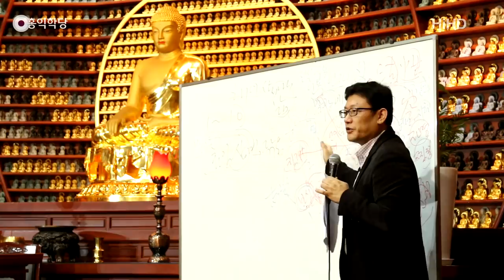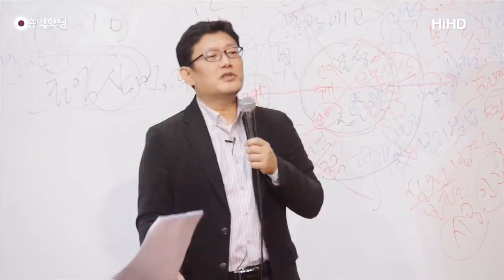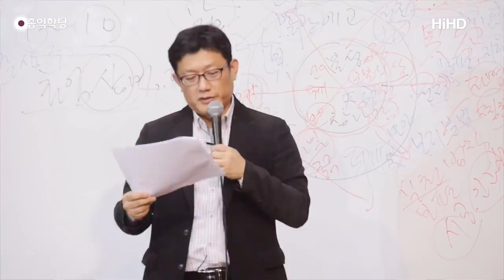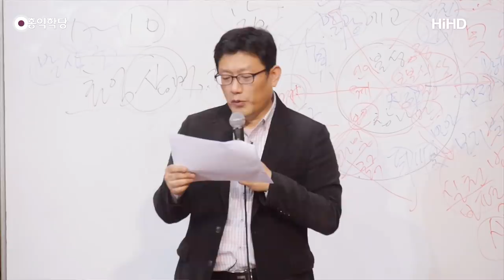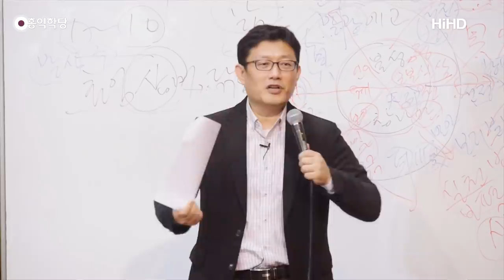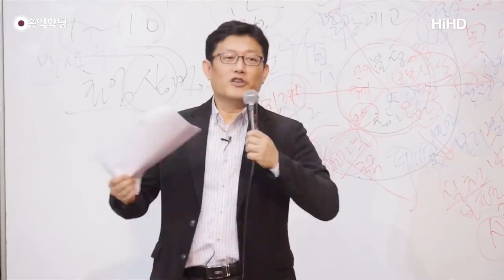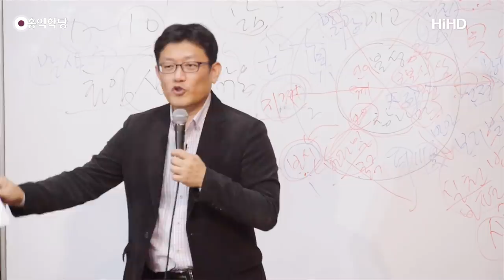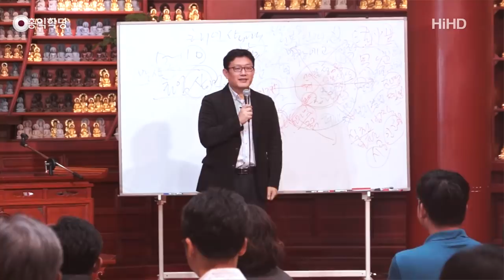[홍익학당] 윤홍식의 화엄경 강의 108강(최종)